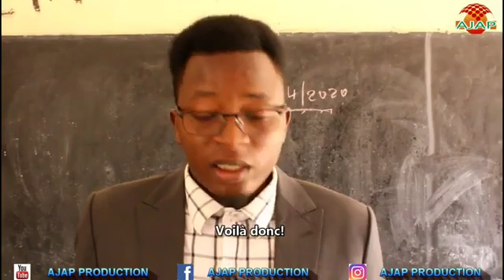Dan damargou Da dalubai sun gudu daga aji saboda coronavirus